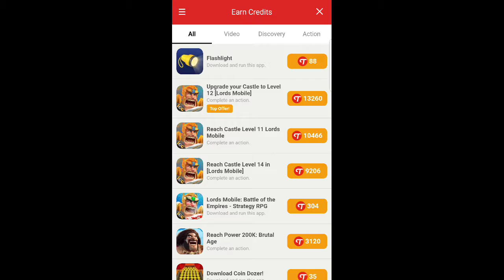2XL MX Offroad